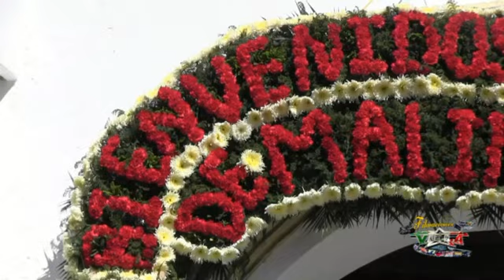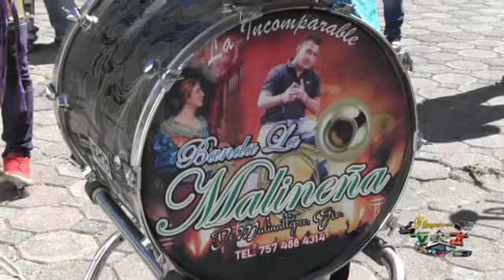VIDEO DE MALINALTEPEC, GRO.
VIDEO DE FILMACIONES VILLA (MALINALTEPEC)